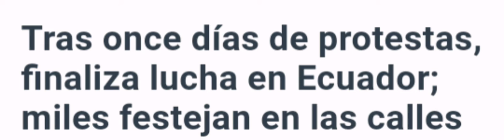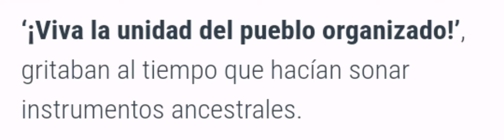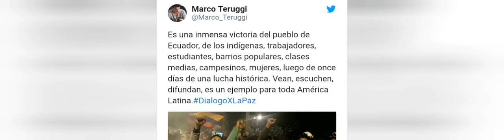Finalizan protestas en Ecuador